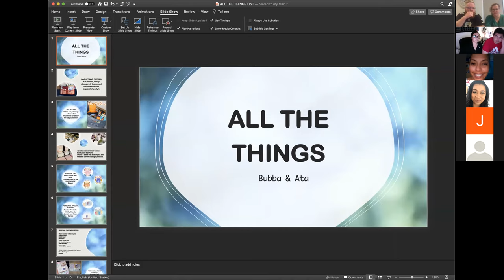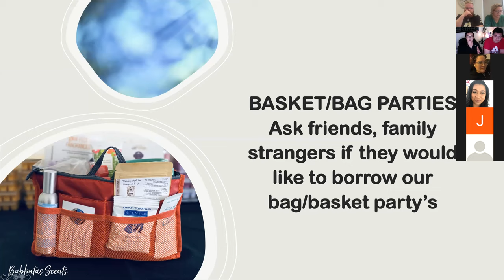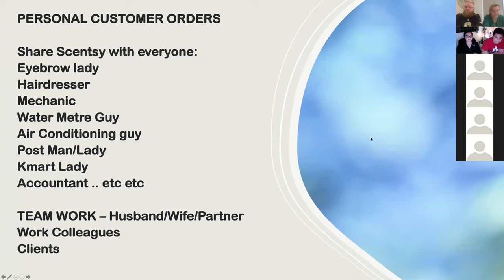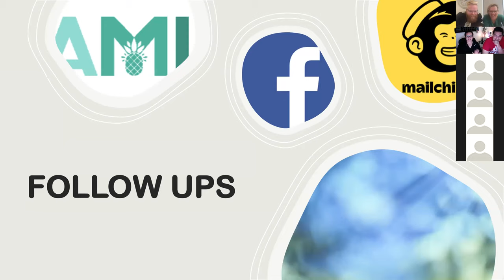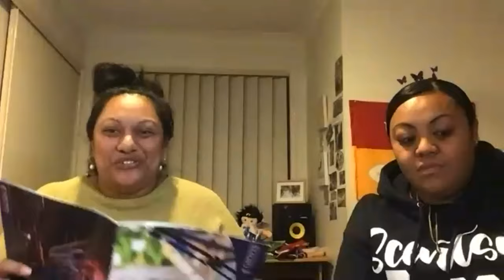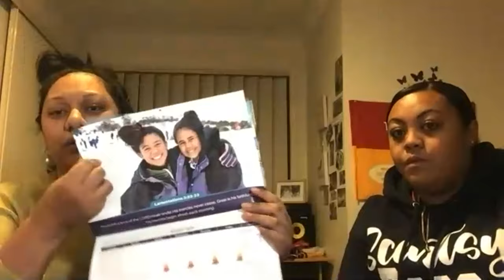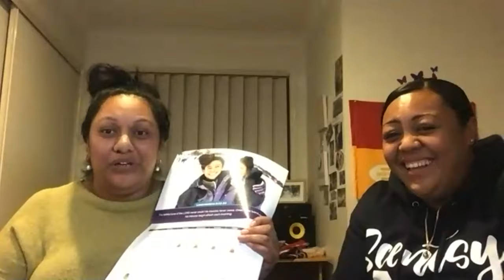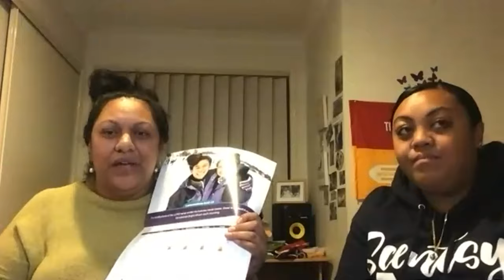Sales Systems with our AMAZING SSDs!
We had our SSD's share with our group their Sales Systems.

Amazing list of things you can do to boost your PRV!